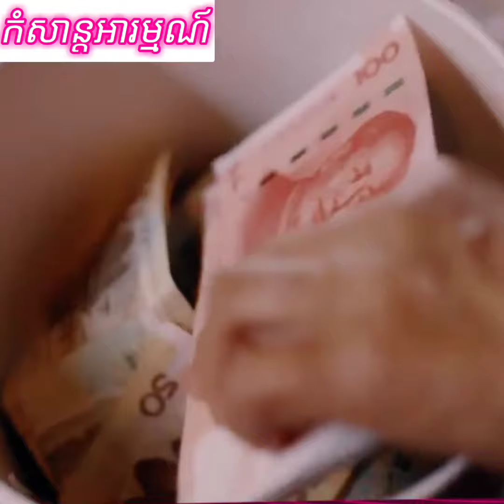រឿង យមទូតរូបស្រស់ជាំង សឺឈី_ភាគទី៥😘😘😘